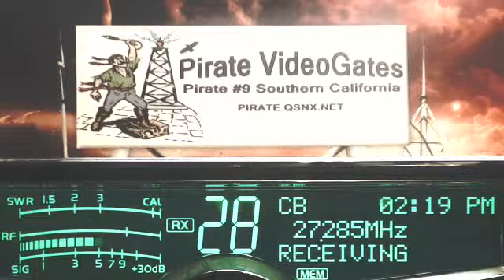IceCreamMan OH, WalkiTalkie 849 IL, SpaceHog 347 IL, WhiskyInOut AR, RadioMan 445 MS, Boss 302 AL